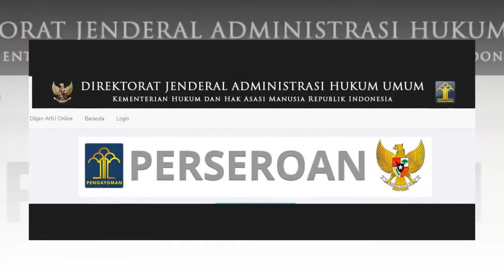Kemudahan Membuat PT Secara Online di Era Digital dan Komputerisasi - 2020 - 10